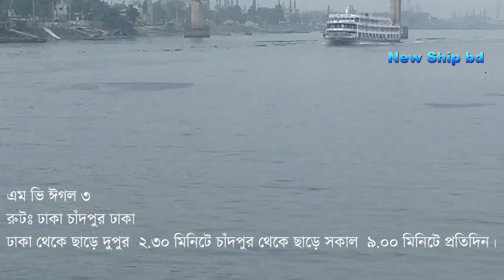ঈগল ৩ এবং মিতালি ৭ যেভাবে চলে ঢাকা চাঁদপুর রুটের দ্রুতগামী লঞ্চ এর ভিডিও। MV Eagle 3 & Mitali 7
এম ভি ঈগল ৩
রুটঃ ঢাকা চাঁদপুর ঢাকা
ঢাকা থেকে ছাড়ে দুপুর ২.৩০ মিনিটে এবং চাঁদপুর থেকে সকাল ৯.০০ মিনিটে।

এম ভি মিতালি ৭
ঢাকা থেকে ছাড়ে সকাল ৯.৫০ মিনিটে এবং চাঁদপুর থেকে ছাড়ে রাত ১০.০০ মিনিটে।